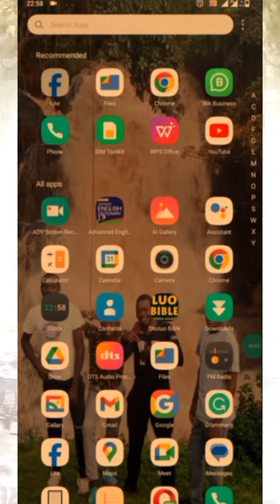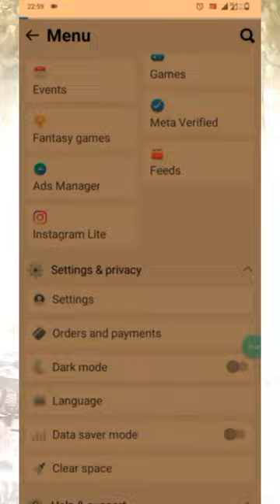Hackers turn Facebook into PornHub |Be safe